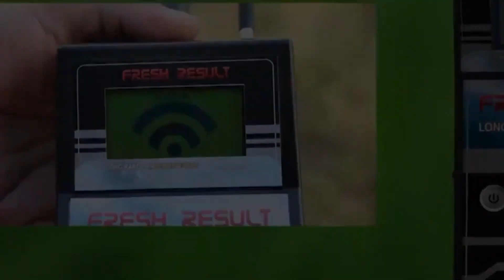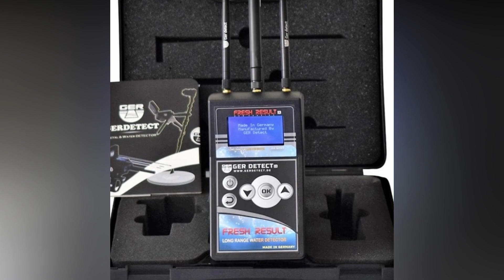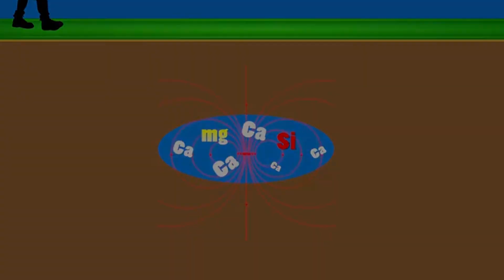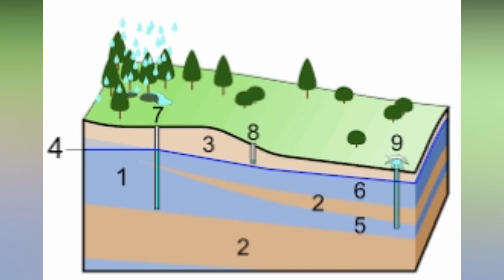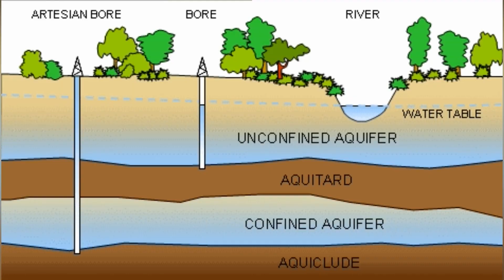जमिनीतील पाणी कसे शोधायचे | जमिनीतील पाणी कसे शोधावे | जमिनीतील पाणी पहावे,how to find water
finding groundwater जमिनीतील पाणी कसे शोधावे । how to find groundwater for borewell

जमिनीतील पाणी कसे शोधायचे,जमिनीतील पाणी कसे शोधावे,जमिनीतील पाणी कसे शोधावे app,जमिनीत पाणी कसे शोधायचे,जमिनीमध्ये पाणी कसे शोधायचे,how to find

जमिनीतील पाणी कसे शोधावे app, जमिनीतील पाणी कसे शोधावे
जमीन के अंदर पानी देखने का तरीका,

best way to find groundwater, how to find groundwater, how to find groundwater level, how to find groundwater for a well

Here are some videos in Marathi that explain how to find groundwater:
जमिनीतील पाणी कसे शोधावे: This video explains how to find groundwater for a borewell.
जमिनीतील पाणी कसे शोधायचे: This video explains how to find groundwater for a borewell.
जमिनीतील पाणी कसे शोधायचे।भूजल कसे पहावे: This video explains how to find groundwater for a borewell.
जमिनीतील पाणी कसे शोधायचे।how to find groundwater for borewell: This video explains how to find groundwater for a borewell.
Finding Groundwater depth with L rod Dowsing (Marathi): This video explains how to find groundwater depth with L rod dowsing.

How do you find ground water?
How Do Hydrologists Locate Groundwater? | U.S. Geological Survey
As a first step in locating ground water, the hydrologist prepares a geologic map showing where the different kinds of rock come to the land surface. Some of the rocks may be so cracked and broken that they provide good openings to carry water underground.

जमिनीतील पाणी बघा फक्त 5 रुपयात

जमिनीतील पाणी कसे पहायचे
जमिनीतील पाणी
पाणी पाहण्याची सोप्पी पद्धत
१००% पाणी कसे पहायचे
underground water testing
Borewell
jaminitil pani paha
how to see underground water

जमिनीतील पाणी कसे शोधावे,जमिनीतील पाणी कसे शोधावे app,जमिनीतील पाणी शोधण्याची पद्धत,जमिनीतील सोने कसे शोधावे,जमिनीतील धन शोधण्याची पद्धत,जमिनीतील पाणी पाहणे,जमिनीतील पाणी कसे शोधायचे,पाणी शोधण्याच्या पद्धती,पाणी,जमिनीतील पाणी शोधणे,जमिनीतील पाणी कसे शोधावे jaminitil Pani kase shodhave,jaminitil Pani kase shodhave,jaminitil Pani pahane,jaminitil Pani sodnyasathi app,Pani Pahnyasathi app जमिनीतील पाणी कसे शोधावे,पाणी शोधण्याचे व्हिडिओ,पानाडी,पानाडी व्हिडिओ,

जमिनीतील पाणी कसे शोधायचे।भूजल कसे पहावे।how to find groundwater for bore wel|finding groundwater|